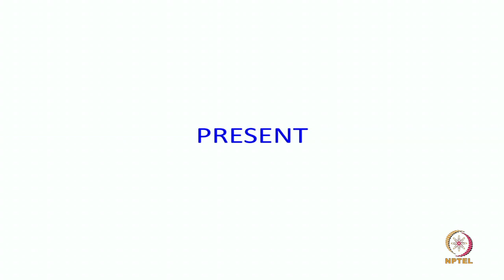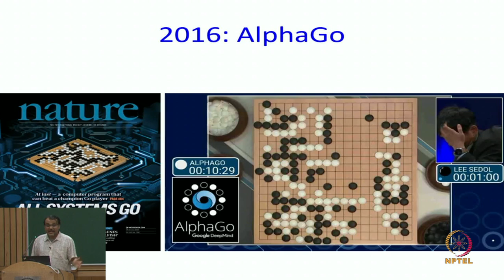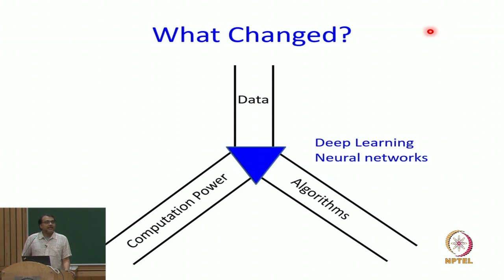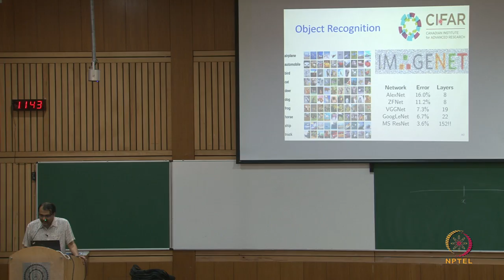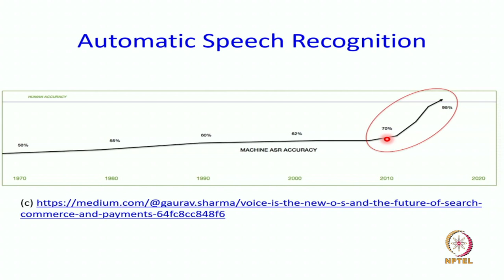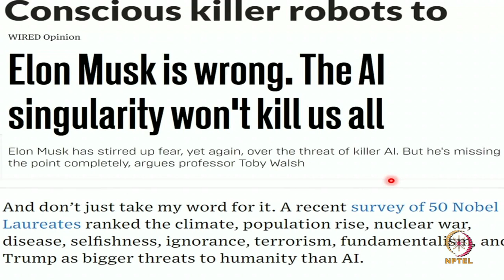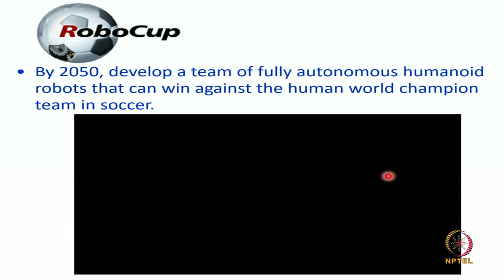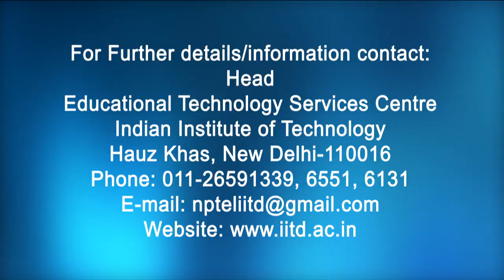Introduction: The Present State of AI